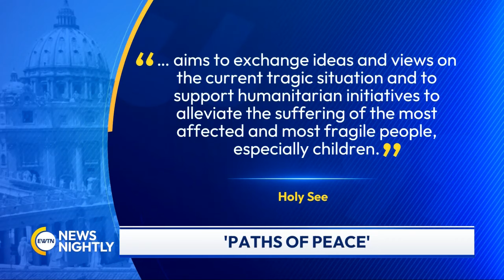Vatican Sends Cardinal Matteo Zuppi to Washington DC in Effort to Help Ukraine | EWTN News Nightly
Many children in Ukraine have been injured or killed in the fighting. Others have been abducted. A charge Russia denies. Hoping to bring an end to the brutal and ongoing war in Ukraine, Pope Francis’ peace envoy, Cardinal Matteo Zuppi, traveled to Washington DC “to promote peace in Ukraine” while the USCCB issued a statement warning against the use of cluster munitions in the conflict, citing their “risk to civilian populations.” Meanwhile, Russia says it has a "sufficient stockpile" of cluster munitions and is threatening to use them if Ukraine uses them. It has already been widely documented that both sides have used them. White House Correspondent Owen Jensen reports.